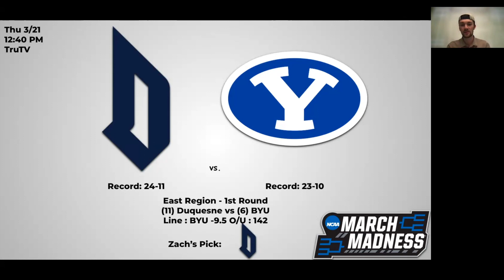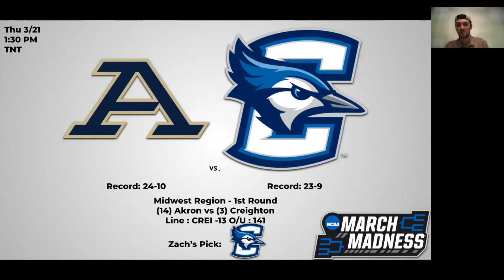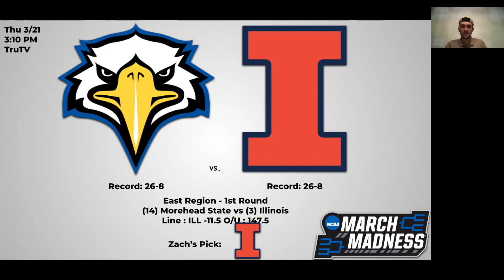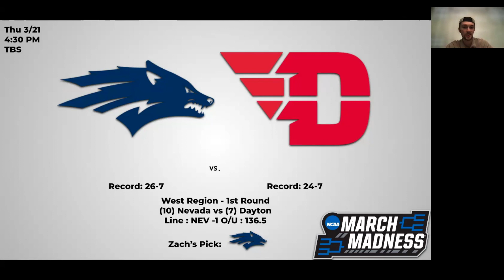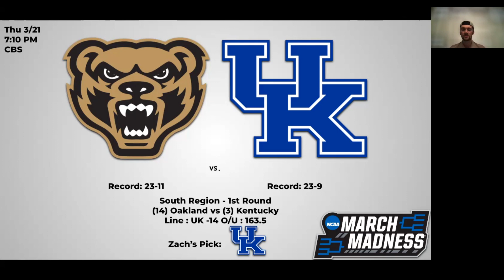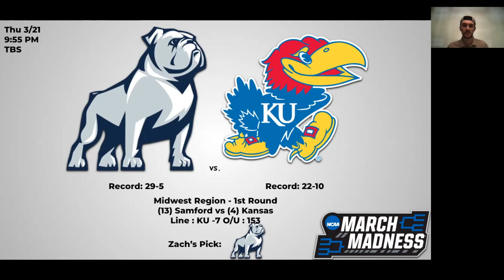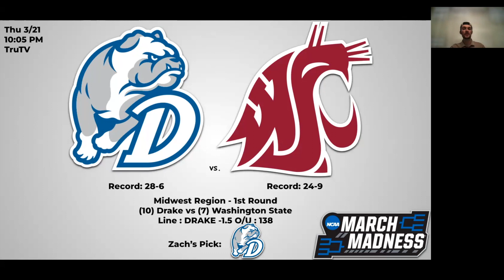March Madness 1st Round Predictions (Thursday) // 2024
Zach picks all of the 1st Round games on Thursday. Who moves on? Find out in this video